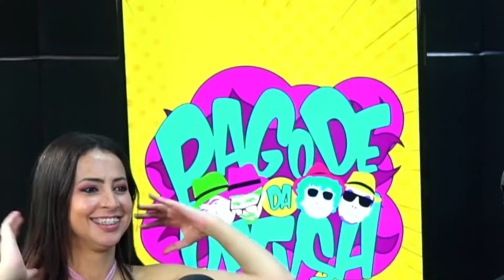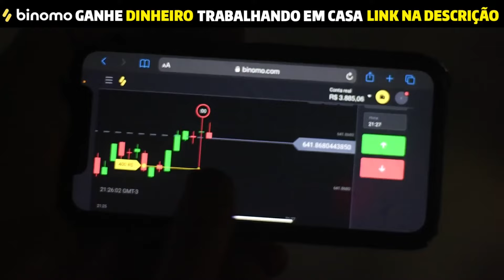FOI os 2 AO MESMO TEMPO fiquei TODA ASSADA - TEH ANGEL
✅ COMECE AGORA MESMO A INVESTIR COM A BINOMO BONUS $1000

QUEM É UM P*TA PARCEIRO CURTE AQUI!

Creditos Canal: PagodCAST